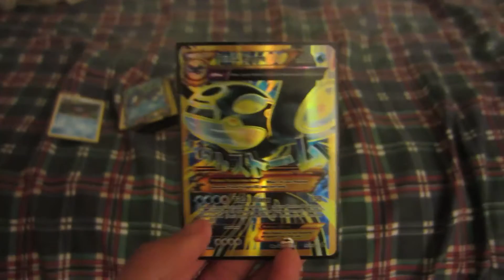Pokémon Cards Are Cool - Vlog 581 - 5/17/2016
I like card games.